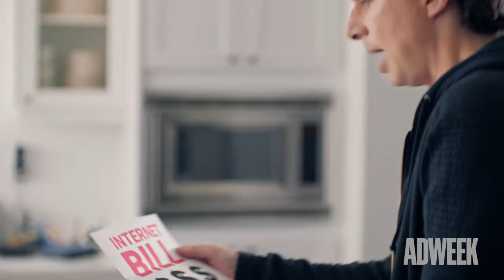Adnatomy | How Zach Braff, Donald Faison and T-Mobile Raise the Bar in Advertising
In the latest episode of Adweek’s Adnatomy, we spoke with Donald Faison and Zach Braff, T-Mobile’s Mike Katz and Panay Films’ Andrew Panay and Brian Klugman on their unusual brand partnership. The group explained how the creative comes together, the impact of the Super Bowl campaigns, and why musical spots have been a sweet spot.